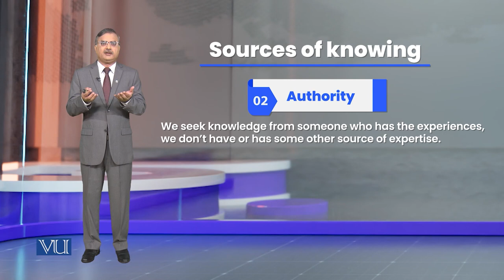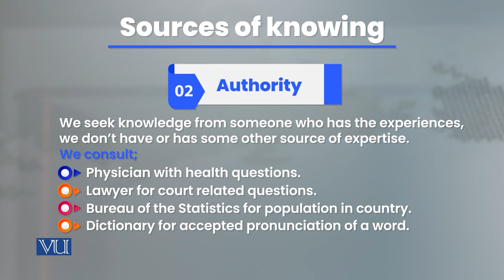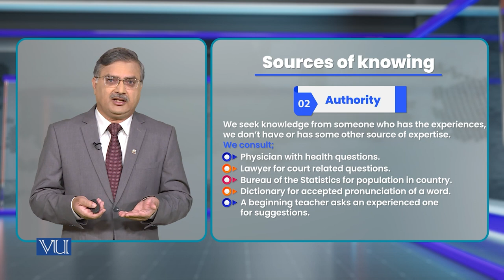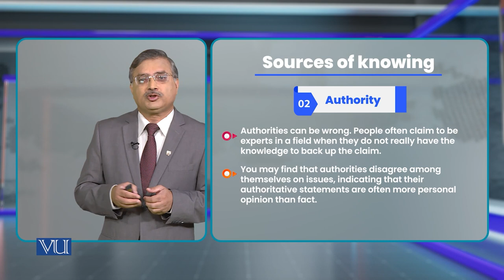Sources of Knowing - Authority | Research Methods in Education | EDU407_Topic004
Topic004 - Sources of Knowing - Authority,
By Dr. Nasir Mahmood